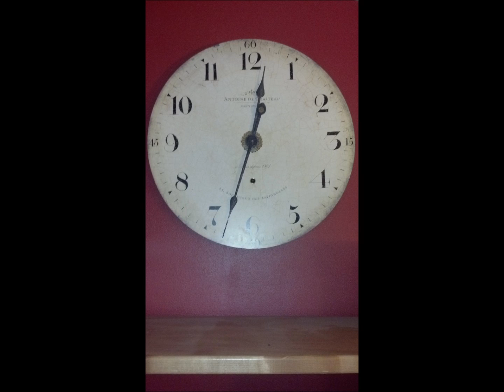Theme Drew Mapes